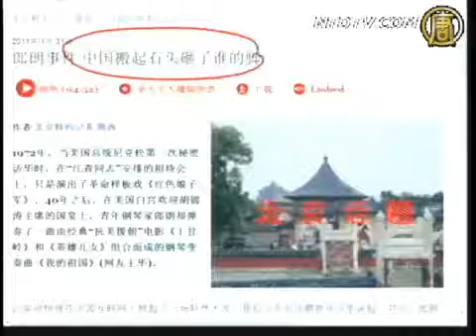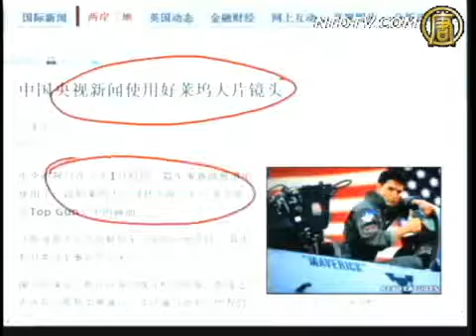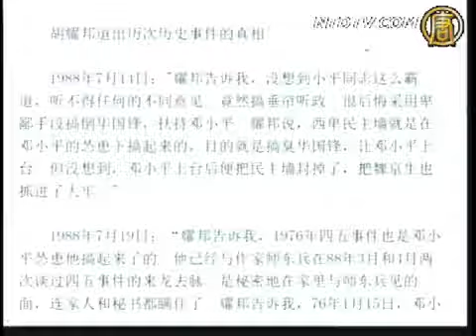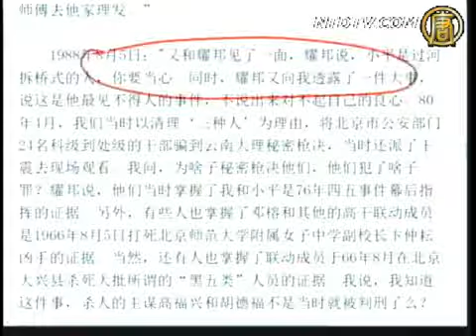【今日点击】中共搬起石头砸了谁的脚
【新唐人2011年2月4日讯】侮辱别人是必然没有好结果的&lt;br&gt;&lt;br&gt;【今日点击】(954)郎朗事件 中共搬起石头砸了谁的脚